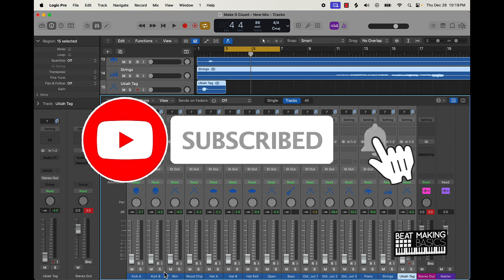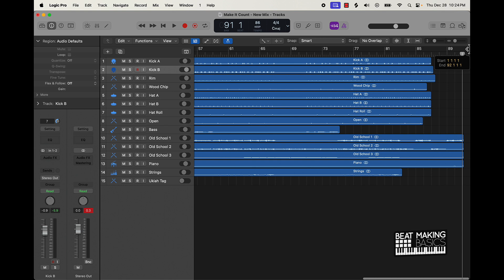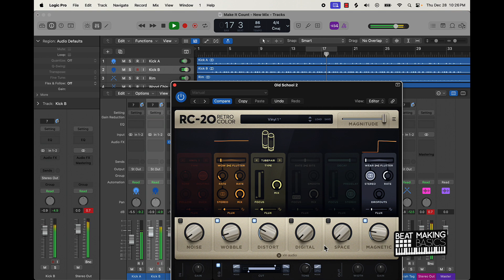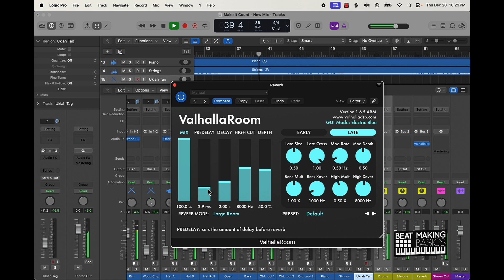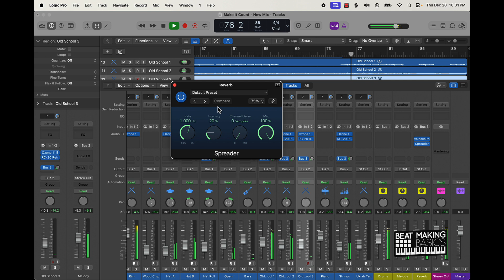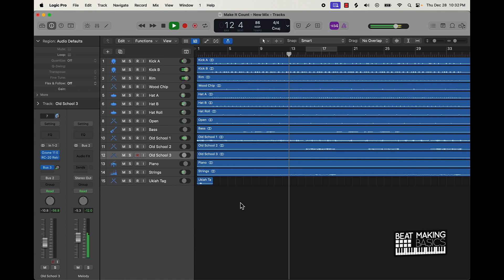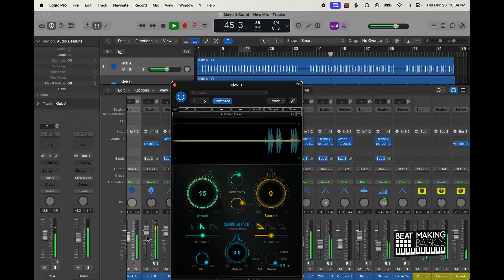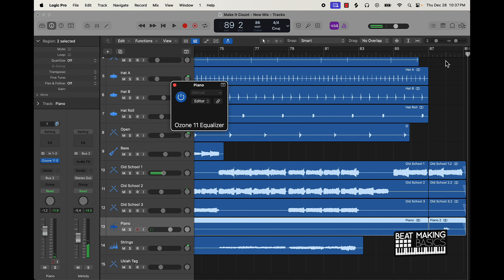SILENT COOK UP - MIXING A J COLE TYPE BEAT IN LOGIC PRO X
Download our BMB Bundle that includes ALL our courses, sound kits, and mixing templates